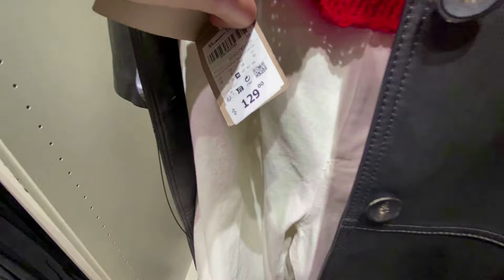MASSIMO DUTTI NEW WOMEN'S COLLECTION SUMMER 2024 / Summer 2024